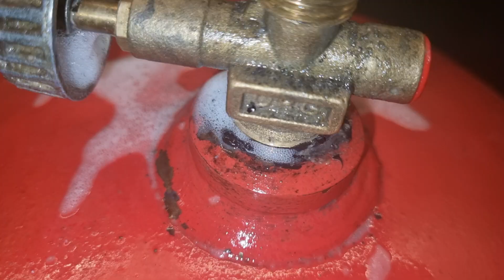How to find GAS leak DIY method. LPG Bottle leak finding